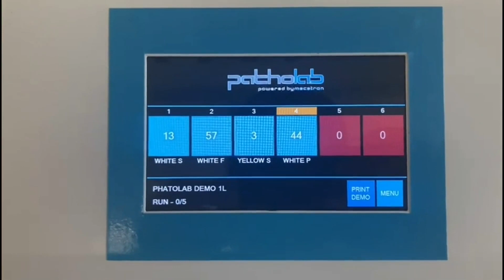ISTOS LASER PRINTER FOR TISSUE CASSETTES